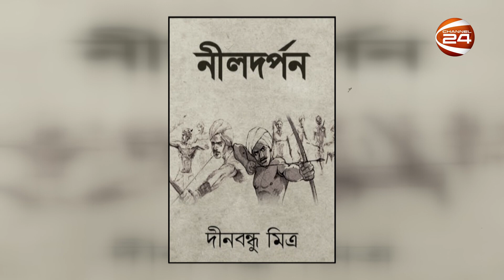ফালগুনী হামিদের স্মৃতির সময় | Sritir Shomoy | Falguni Hamid | 4 May 2022 | Channel 24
ফালগুনী হামিদের স্মৃতির সময় | Sritir Shomoy | Falguni Hamid | 4 May 2022

»» Office Address:
Bangladesh.